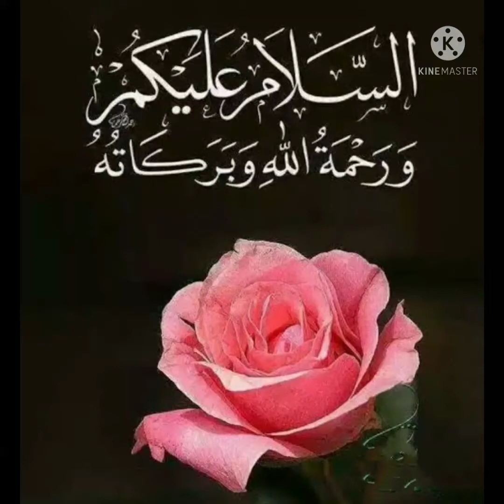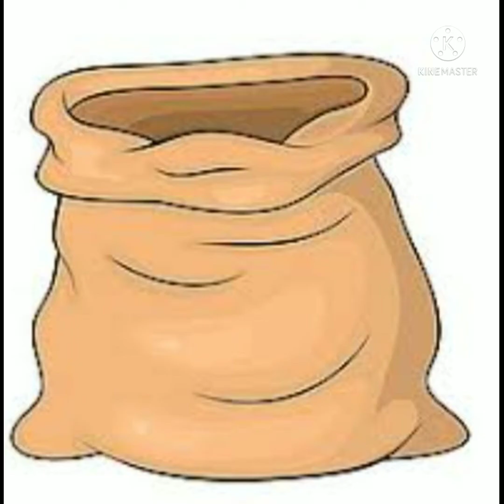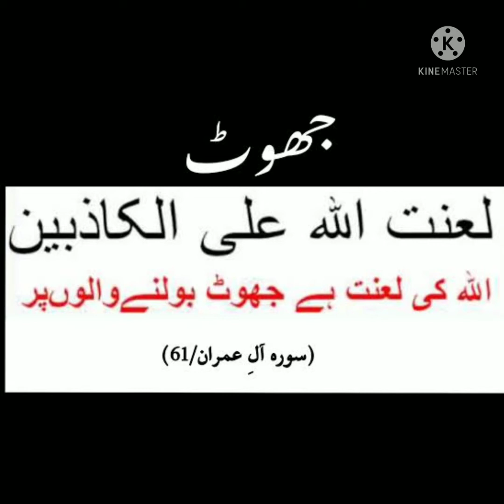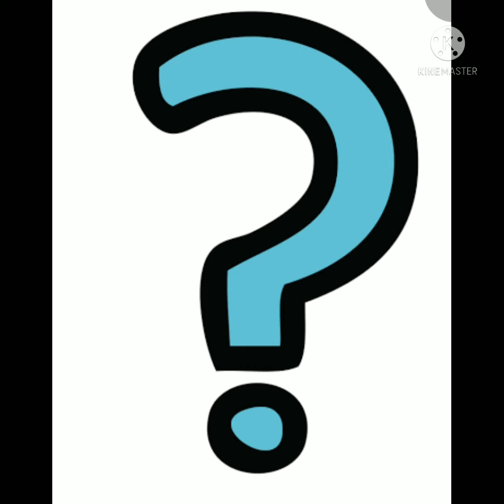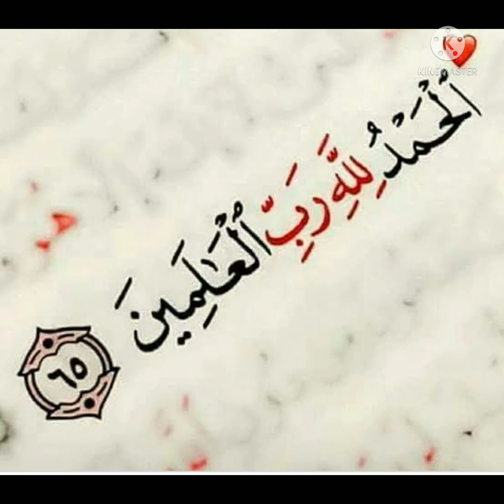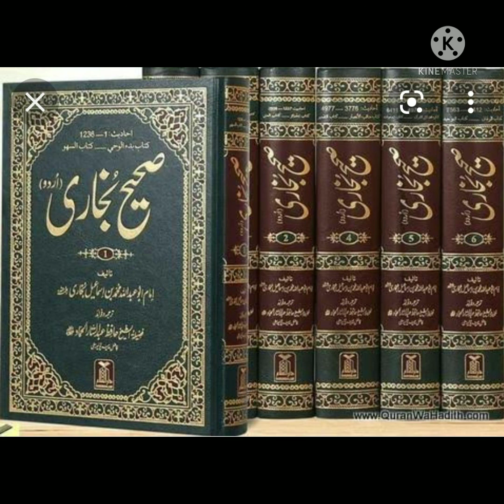Islamic story: Jhoot, kabhi nahi(Lie)/،اسلامی کہانی:جھوٹ کبھی نہیں